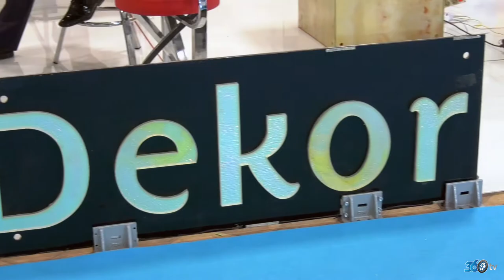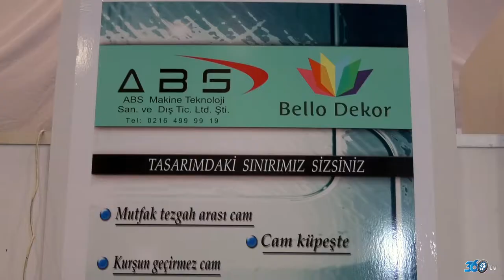ABS Teknoloji - Bella Dekor - 2018 Tüyap kapı Pencere Cam Fuarı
ABS Teknoloji için Tüyap Kapı Pencere Cam Fuarı'nda hazırlamış olduğumuz fuar tanıtım filmi.